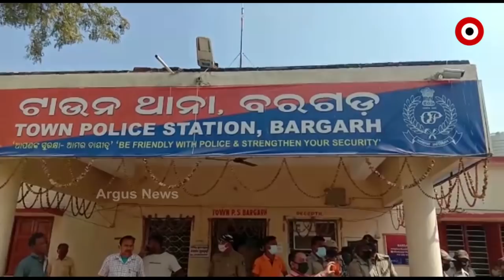ବରଗଡ଼ ପୋଲିସର ପାରିବାପଣିଆକୁ ନେଇ ବଡ଼ ପ୍ରଶ୍ନ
ଥାନା ଭିତରେ ଗୁଣ୍ଡାଗର୍ଦ୍ଦି କରିଥିବା ବିଜେଡି ନେତାଙ୍କୁ ଧରିବାକୁ ଗଲାନି ହାତ I ହେଲେ ଗରିବ ଗୋବିନ୍ଦଙ୍କୁ ରାତି ଅଧରେ ଥାନାକୁ ନେଇ ପିଟି ପିଟି ମାରିଦେଲେ । ବାପ ଛେଉଣ୍ଡ ହେଇଗଲେ ଏଇ କୁନି କୁନି ପିଲା, ପତ୍ନୀ ହରାଇଲେ ନିଜ ସ୍ବାମୀଙ୍କୁ, ବୁଢା ବାପା-ମା ହରାଇଲେ ଭେଣ୍ଡିଆ ପୁଅକୁ, ସେଥିପାଇଁ ଦାୟୀ କିଏ  ?